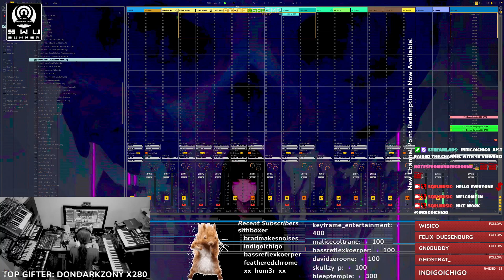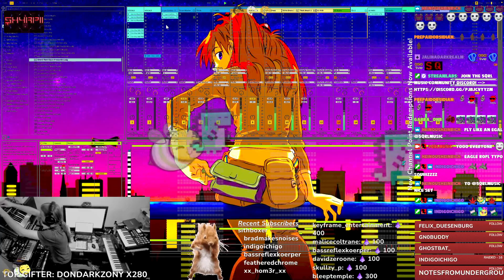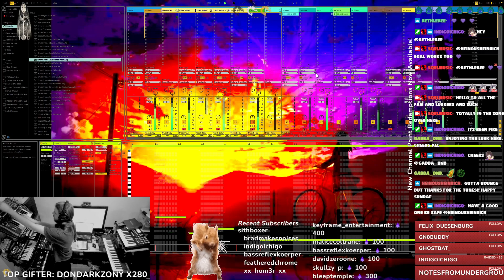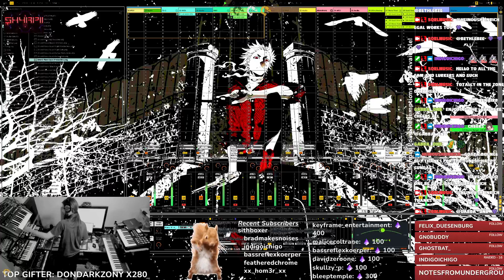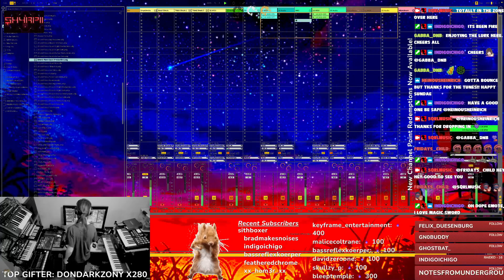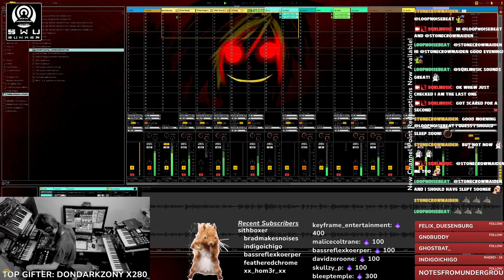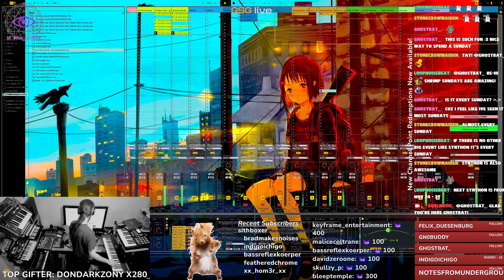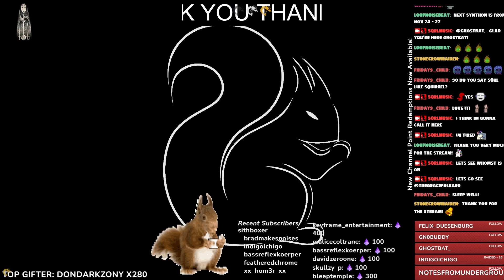[live synth] breakcore music to shrimp to | shrimp sundae (Nov 5, 2023)